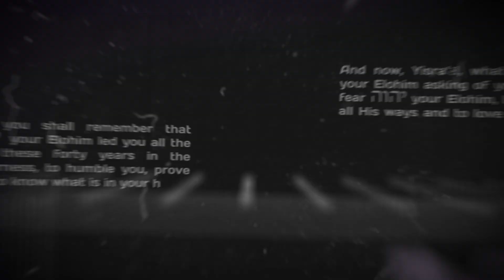First Look - Honor & Shame - Part 2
A sneak peek at this week's episode. The full teaching will be available Wednesday, November 6th.

Don't miss out on new teachings every week. You are welcome to post your comments and please click on the "LIKE" button if this video has been a blessing to you.

For more information about MTOI (Messianic Torah Observant Israel), visit our